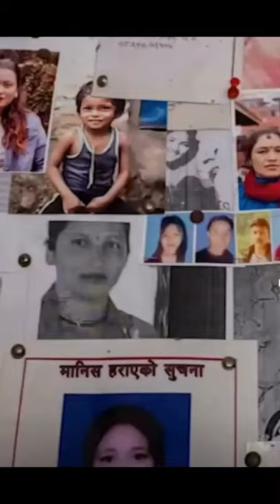Be Aware,yo Video sabai nepali didi baini samu puraedim hami milera yesta accident haru badirako xa